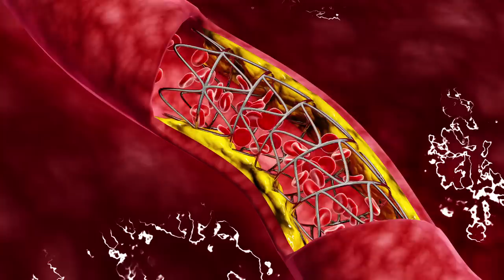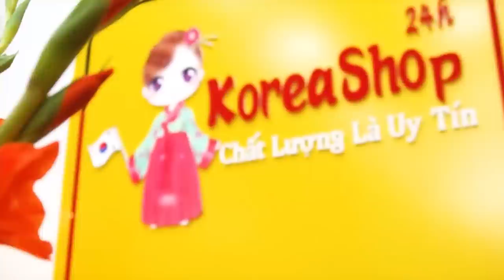Nước hồng sâm nhụy hoa nghệ tây Hàn Quốc hộp 30 gói có tác dụng gì đối với người cao tuổi ?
Đặt Mua Nước hồng sâm nhụy hoa nghệ tây Hàn Quốc hộp 30 gói tại
Nước Hồng Sâm Nhụy Hoa Nghệ Tây Korean Red Ginseng Saffron Gold. Là sự kết hợp tuyệt vời của Hồng sâm 6 năm tuổi Hàn Quốc và Nhụy Hoa Nghệ Tây. Sản phẩm đã làm mưa làm gió thị trường Hàn Quốc thời gian vừa qua.
– Tăng cường sức khỏe phục hồi thể trạng người ốm yếu, người già, tăng cường sức đề kháng. Giúp tăng cường lưu thông khí huyết, giúp da dẻ hồng hào, đem lại giấc ngủ sâu.
– Giúp phòng tránh các bệnh như tiểu đường, huyết áp, mỡ máu.
– Tốt cho tim mạch, tiểu đường, người bị trầm cảm, Alzheimer, Parkison. Giúp ổn định huyết áp.
– Bồi bổ sức khỏe cho người lao động chân tay, người lao động trí tuệ, làm việc căng thẳng, áp lực, stress.
– Giúp chống lão hóa, rụng tóc, bạc tóc
Đối tượng nên sử dụng tinh chất hồng sâm nhụy hoa nghệ tây Hàn Quốc
– Sản phẩm được dùng cho mọi đối tượng.
– Đối với phụ nữ sau sinh kích thích sữa, giảm rụng tóc, mờ thâm nám, giúp ngủ sâu và ngủ ngon, giảm khả năng trầm cảm sau sinh.
– Những người mắc các bệnh tim mạch, huyết áp cao, béo phì….
Cách sử dụng tinh chất hồng sâm nhụy hoa nghệ tây Hàn Quốc
– Ngày uống 2 lần, mỗi lần 1 gói

– Uống vào buổi sáng sau khi ăn sáng 30p.

– Nên ngâm làm ấm túi nước hồng sâm nhụy hoa nghệ tây trước khi sử dụng sẽ đạt hiệu quả cao nhất.

 Mua tinh chất hồng sâm nhụy hoa nghệ tây Hàn Quốc chính hãng ở đâu?
Hồng sâm Hàn Quốc vốn là thảo dược quý hiếm xưa nay với nhiều giá trị cho sức khỏe, chính vì vậy nhiều người vì lợi ích cá nhân đã làm nhái sản phẩm Hàn Quốc và tung ra thị trường.

Nhụy hoa nghệ tây là loại thảo dược quý của vùng đất Trung Đông đem lại 1 làn da đẹp mịn màng và 1 cơ thể khỏe mạnh cho chị em phụ nữ. Không chỉ với phụ nữ, đàn ông khi sử dụng nhụy hoa nghệ tây cũng có sức khỏe tuyệt vời hơn

Sản phẩm hồng sâm nhụy hoa nghệ tây Hàn Quốc trên thị trường rất nhiều không thể kiểm soát hết nguồn gốc và chất lượng của nó. Vì thế, khuyên bạn nếu có nhu cầu mua tinh chất hồng sâm nhụy hoa nghệ tây Hàn Quốc nên tìm đến địa chỉ uy tín lâu năm.

Chúng tôi xin giới thiệu đến bạn Siêu thị Hàn Quốc Koreashop24h là nơi cung cấp những sản phẩm đa dạng có nguồn gốc xuất xứ rõ ràng, chính hãng, đảm bảo chất lượng tốt nhất với mức giá cạnh tranh cùng rất nhiều chương trình ưu đãi hấp dẫn dành tặng cho khách hàng.

0O0
0O0
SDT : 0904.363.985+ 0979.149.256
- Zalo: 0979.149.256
- Facebook : Siêu Thị Hàn Quốc - 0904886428
- Địa chỉ : Số 2 Ngõ 79 Thụy Khuê - Tây Hồ - Hà Nội